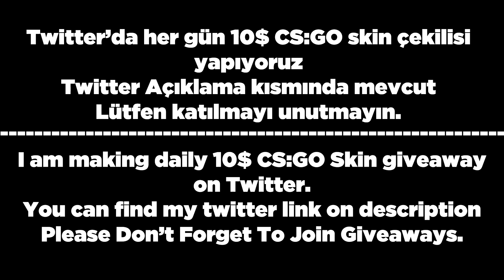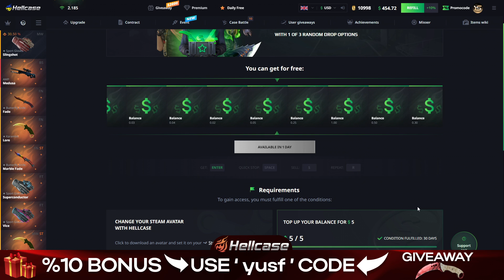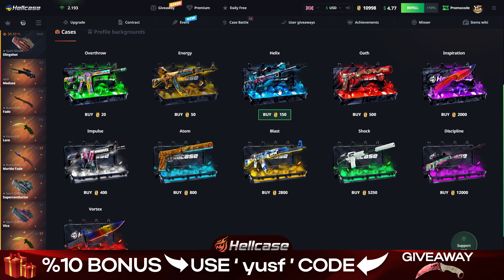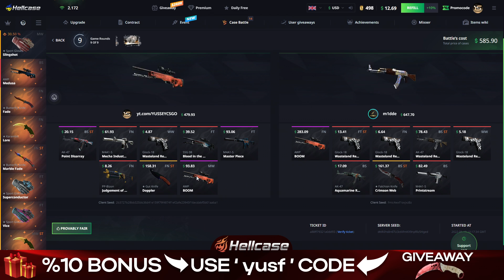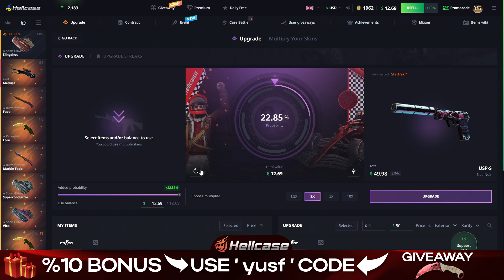500$ CS:GO CASE BATTLE ! HELLCASE PROMO CODE hellcase